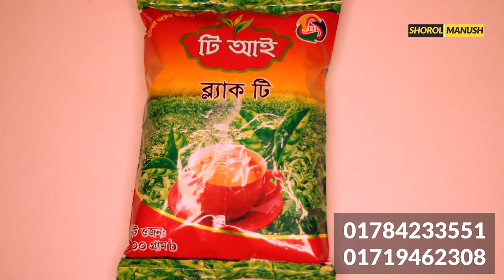চা পাতা ব্যবসা করে মাসে আয় করুন ৩০ হাজার টাকা । Small Business Ideas । চা পাতা পাইকারি ডিলার নিয়োগ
প্রচারেই প্রসার.

Shorol Manush